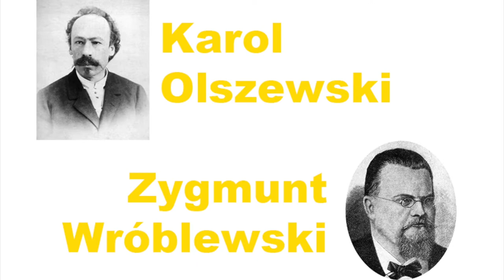PN 5 MAZ 15 OK INT skroplenie azotu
skroplenie azotu